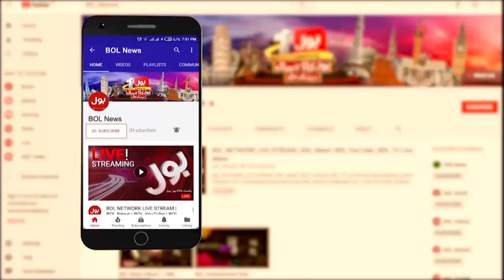PCB Pakistan Big Announcement | Who Is Allowed To Play Big Bash? | Breaking News